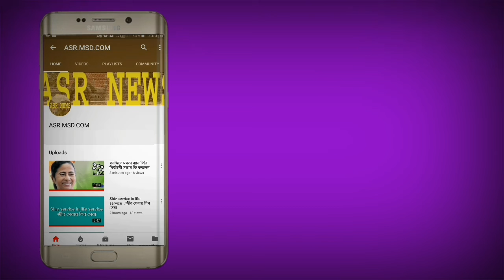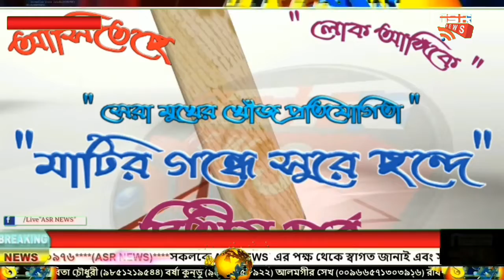সম্প্রীতি যাত্রা তৃণমূল কংগ্রেসের